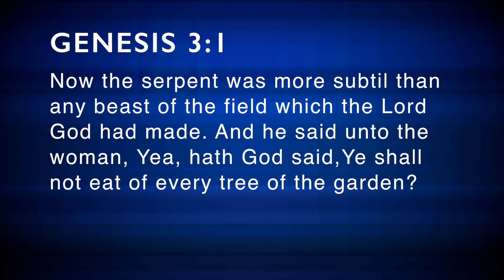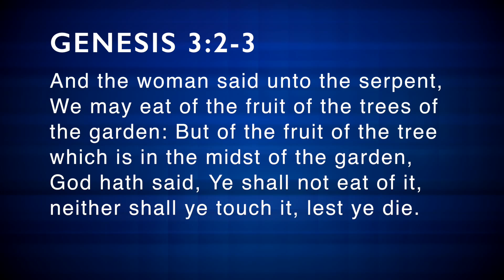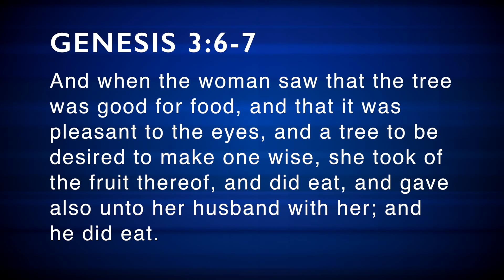Know Your Enemy